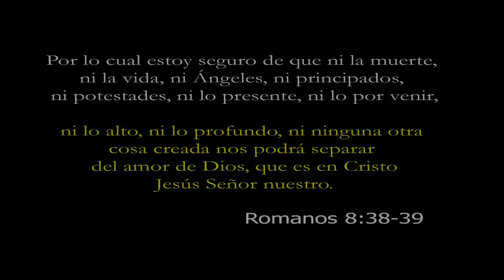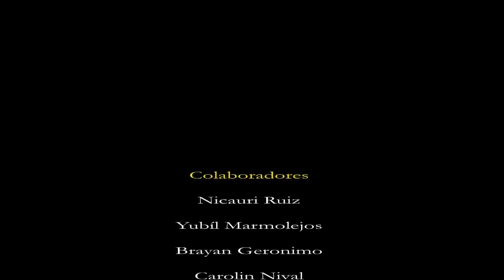La Subasta de un Alma - Cortometraje Cristiano 2015 (version FUEGO SANTO)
La SUBASTA DE UN ALMA un corto-metraje evangelístico, con el fin de abrir la consciencia y pensar, sabiendo que según nuestros hechos y actitudes, determinará quien será el dueño de nuestra ALMA después de la muerte.